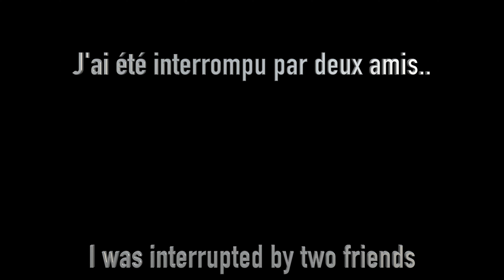3 jours bushcraft en solo, abri de survie, briquet silex, couteaux pukko et Leuku.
Je part hors réseau, dans une région très sauvage et la seul connections possible c’est moi et la nature, j’y resterai trois jours d’affilée en solo, teste de ma nouvelle veste et aiguisage de mon Leuku accompagné de son modèle plus petit le Pukko un duo de couteaux finlandais tranchant comme des rasoirs, ma hache mizuno fend le bois comme un brin de paille, je construit un abri totalement naturel en simple appentis, je fait la toiture à l’écorce et je termine avec des ronces qui rendra la toiture imperméable, dégustation d’une larve de hanneton, pas mauvais...et bien d’autres. Je vous laisse découvrir mon aventure en solo, n’oubliez pas de me soutenir sur YouTube 🦊🙏🏻.

0:17 teste veste « pinewood » excellente
1:35 établissement du campement
3:45 abattage d’un arbre mort sur pied
7:18 étincelle briquet silex
7:44 premier repas poivrons et merguez
9:12 découpe et fente de précision à la hache
11:40 une visite inattendue
13:19 featherstick - bâton de plumes
16:51 préparation du café
20:16 tapis Savotta
20:55 isolation du toit
21:14 je mange une larve de hanneton
23:05 isolation de l’intérieur
23:15 pose du système de couchage
24:34 sangle de portage bois Savotta
26:30 deuxième repas poivron et poulet à l’ail
28:43 allumage du feu façon SILENT FOX
30:30 tuto aiguisage d’une emouture scandinave